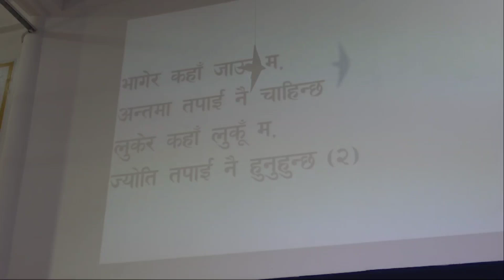भागेर कहाँ जाउ म | Hope Church Live Worship | Bhagera Kaha Jau Ma